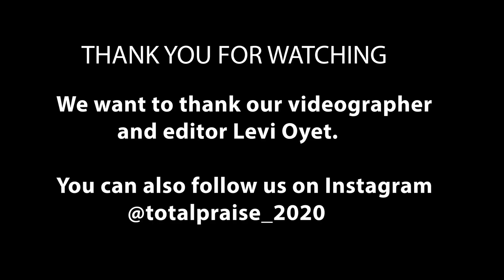Winy Loke Acholi Gospel Song